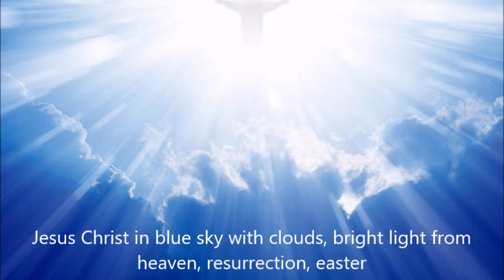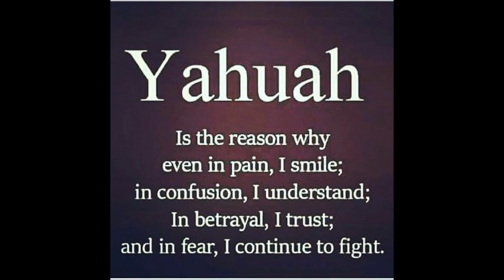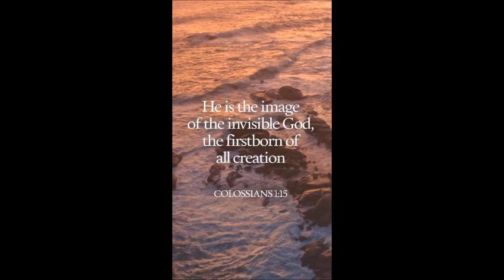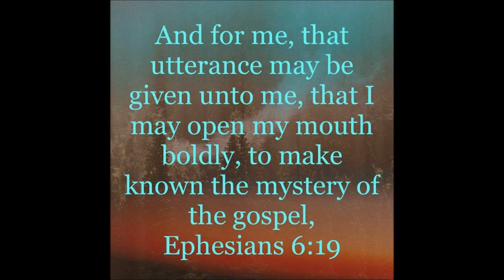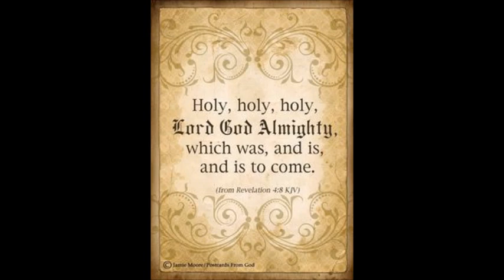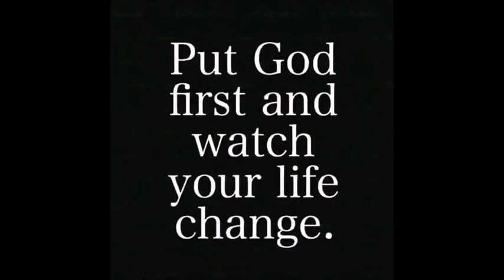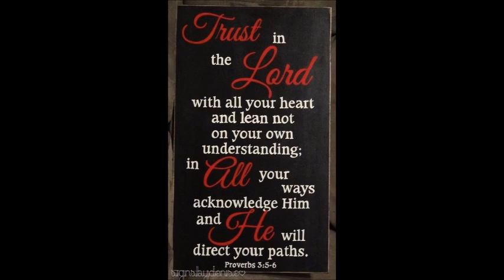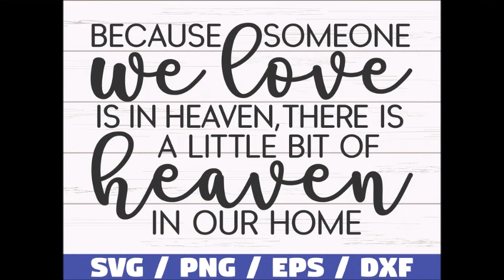Bill Pinera Freestyle Happy Easter Jesus Is Risen Mix by Mika & DJ Tony Torres 2023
Jesus is alive forever more He will never die.. Happy Easter to you all God bless and praise His Holy Name,,... Jesus